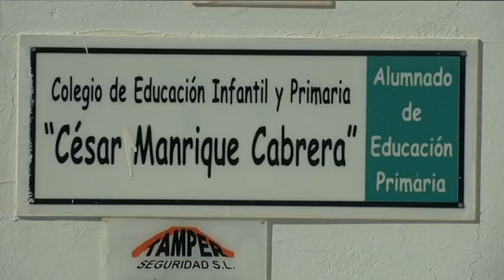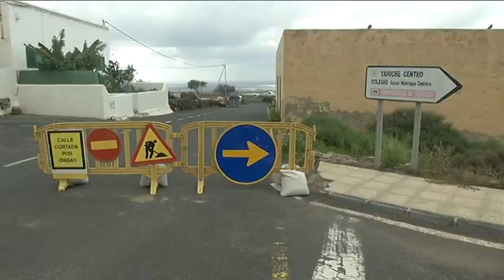La tubería se aproxima al centro de Tahíche y con ella el nerviosismo